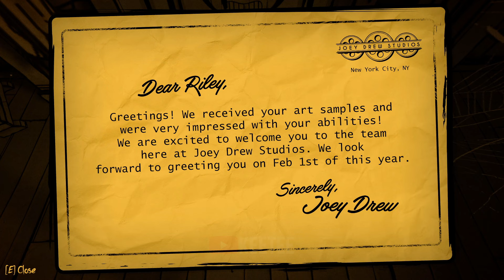Bendy: Secrets of the Machine - All Endings & Secrets (Showcase)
Time Codes:
0:00 - Goofie Ending
0:33 - Gent Ending
3:30 - Scary Taxi Ending
4:12 - Nightmare Bendy Ending
5:09 - Bendy Dance Ending
6:36 - Box Ending